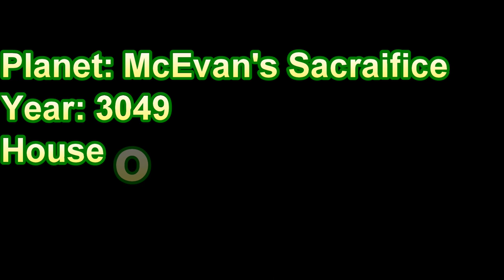Battletech "OLDBOB'S REAVERS" (A Pirate Only Campaign) Episode #1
Oldbob's Reavers a Pirate Only Campaign is something I've always wanted to try and accomplish with Battletech. Every episode will have a member of Oldbob's Reavers Talking about the mission in his own words from "Jester" an older Mechwarrior that joined with Oldbob in 3025.

Some of the restrictions will be
►Can't take any contracts vs any Pirates (Were all friends you know)
►If a Pirate Contract is available I have to take it (Killing Rep for many)
►Keeping my Pirate Rep above anything other reps of the region

Some bugs will be hammered out and better quality video will be done later on and i'm sorry for some of the quality but it will be better.  Thanks

 BrioS, jrnyman, Wolf McNish, Rokne Amadeus, Woodboy, IanDresarie, CatSmiles, Jondoeiowa,
BlackOpsElf

OLDBOB'S P.O.BOX (Send things)
Oldbob10025
P.O.Box 1358

FOLLOW OLDBOB10025 ON SOCIAL MEDIA!